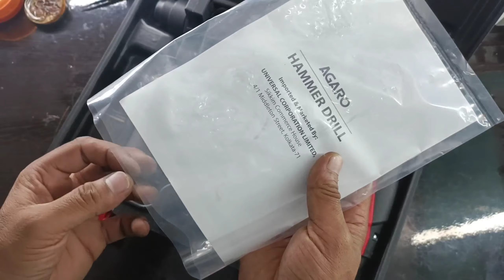इस Rotary Hammer में सारे फीचर हैं | दिल खुश हो गया 😊 | Agaro Rotary Hammer Drill